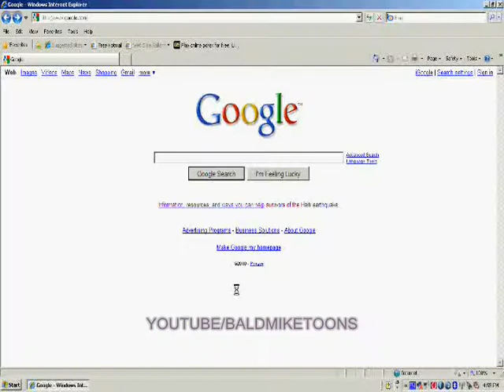MAYAN CALENDAR 2012.wmv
NEW EVIDENCE THAT THE WORLD WILL NOT END FROM THE MAYAN CALENDAR